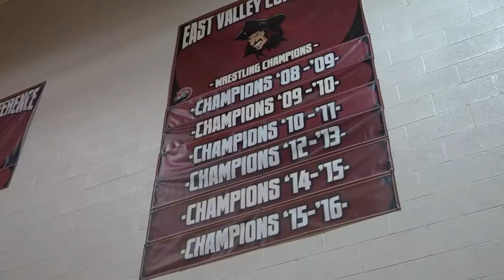TIME TO ENROLL: Newell Barney Junior High School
It doesn't get better than Newell Barney Junior High School! Take a moment to learn more about this nationally recognized school and enroll your student today